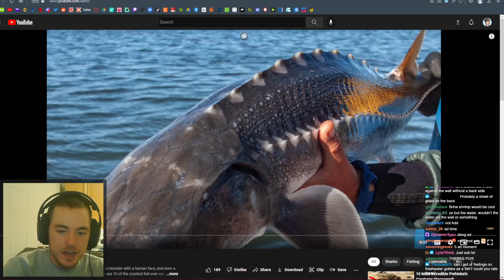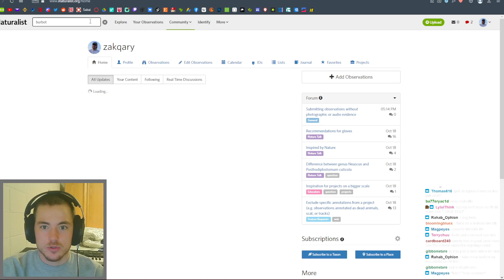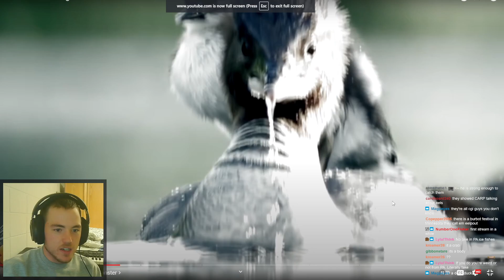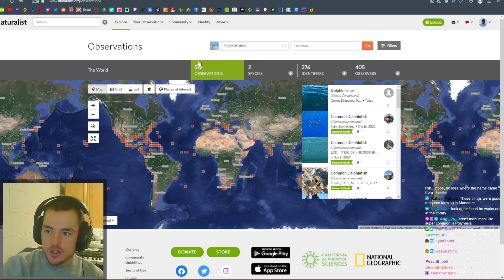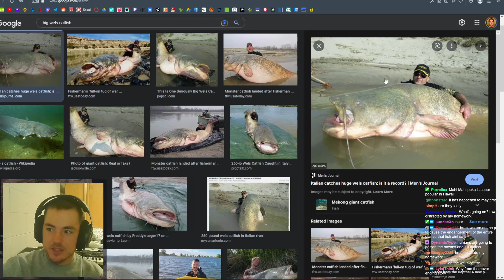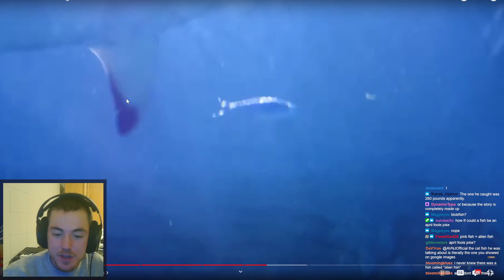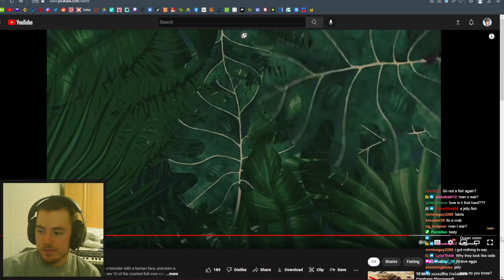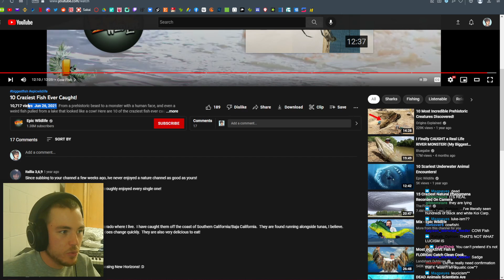Fish Biologist Reacts To "10 Craziest Fish Ever Caught"